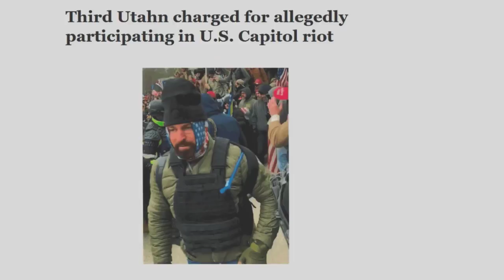US Capitol Arrests Update: Castro SENTENCED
Mariposa Castro (aka: Imelda Acosta) was sentenced for her participation in the January 6, 2021 attack and attempted insurrection at the United States Capitol.